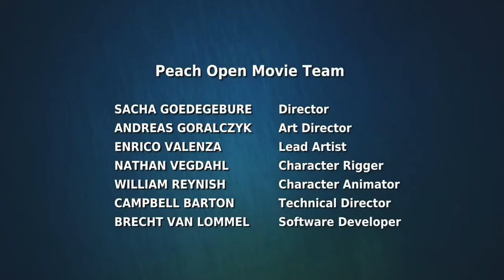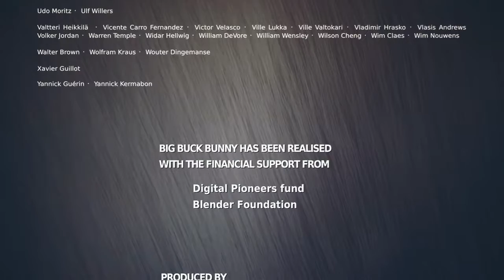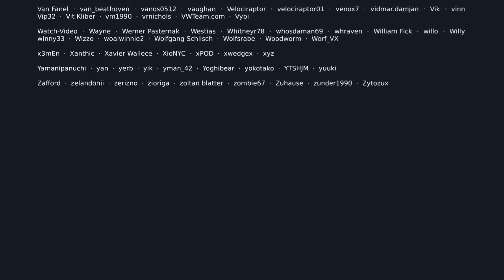BIG BUCK BUNNY Animation Short Film / Animation Short Story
Big Buck Bunny is about a kind-hearted, fat, white bunny who is abused by three cute but nasty stone-throwing rodents. The bunny quietly endures their abuse until they smash a beautiful butterfly with a rock, at which point the Big Buck Bunny goes berserk.

"Big Buck Bunny" shows how cruel some people can be, and the effect of bullying on the victims. The main character decides to hit back in a comical manner, and the measures he employ are very successful. The moral lesson in the story is clear, and it is fun to watch.